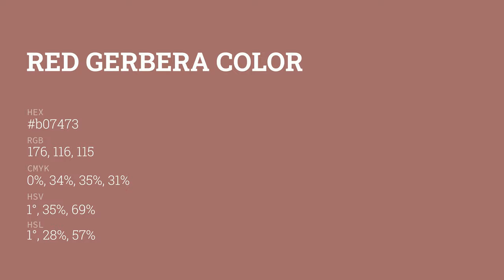Red Gerbera color b07473 hex color - Red color - Cool color b07473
What color is Red Gerbera ? b07473 hex color - Red color - Cool color b07473

Hex b07473 Color Code is also known as Red Gerbera color.